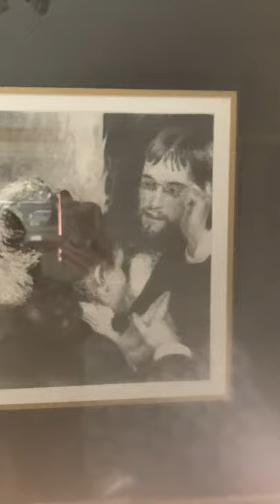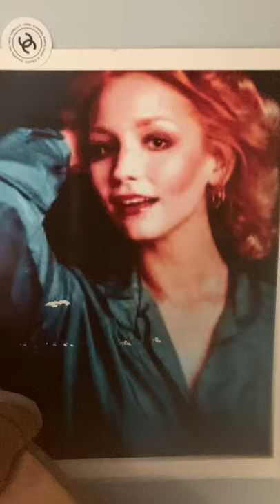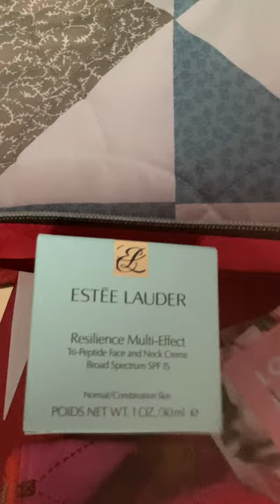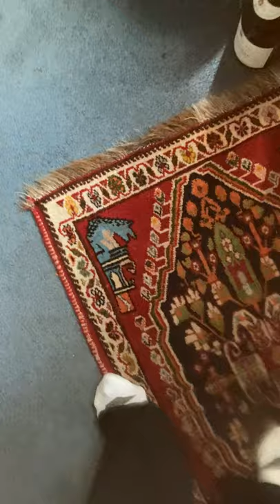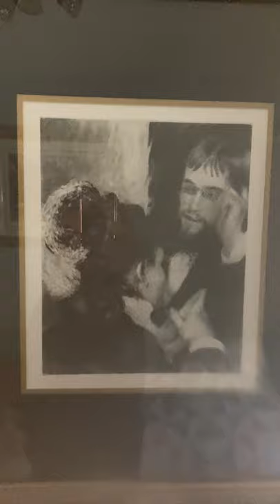Testing My Beautiful New i phone....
A mini tour of my crib with my new i phone...
**Life is About the Details. **